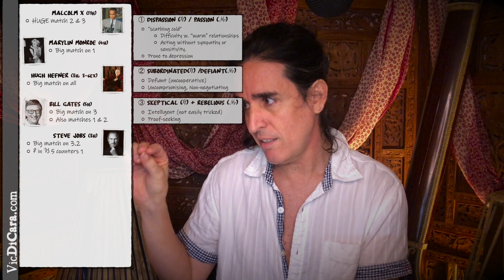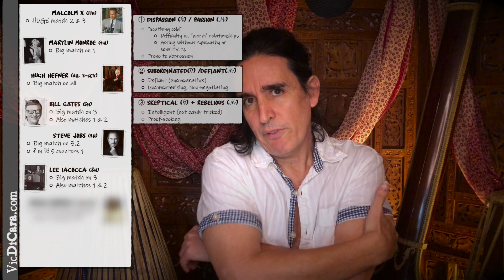Saturn in Scorpio - Malcom, Marilyn, Jobs, Gates....